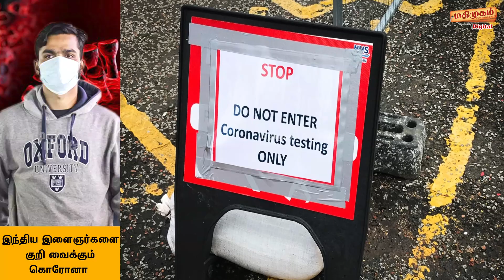இந்திய இளைஞர்களை குறி வைக்கும் கொரோனா | Corona Targeting Indian Youth | MadhiMugamTV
About Us